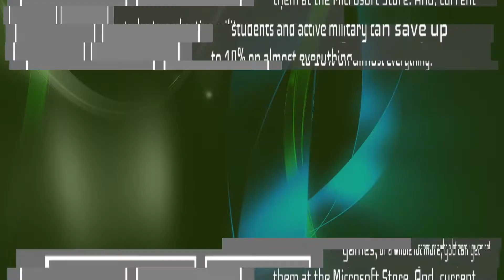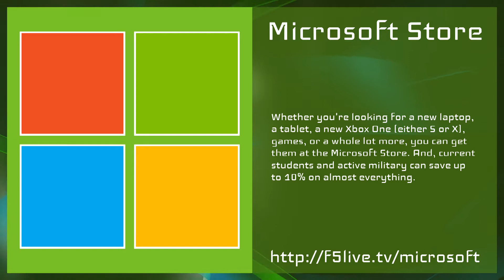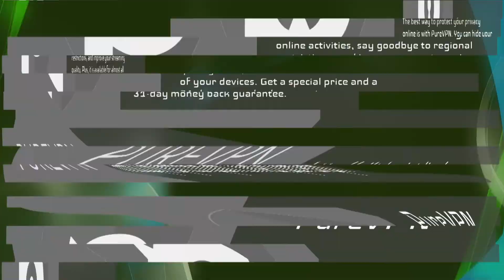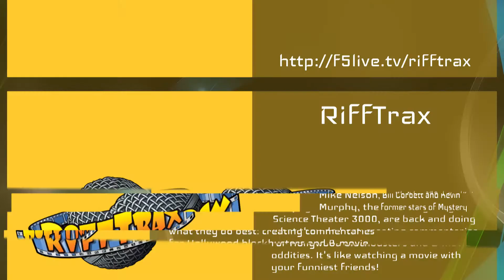December 6, 2020 - Episode 581 - F5 Live: Refreshing Technology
This week, Libra's seizing the Day (Diem), Fortnite is tripping up gamers, and WarnerMedia is almost skipping theaters.

Since the initial announcement of the Libra cryptocurrency, there has been nothing but trouble. Shortly after, members began jumping ship There was also concern from governments around the world, including the US and EU. Without the partners, and with additional government scrutiny, getting Libra to market was becoming a challenge. As such, launch strategy changes were made

Piltch Point with Avram Piltch

The world of videogame streaming continues to get more challenging. While more people than ever are streaming their own gameplay, and more people are watching others play, the industry is going through industry growing pains. The most recent challenge against the norms in videogame streaming comes thanks to Fortnite, who accidentally created a new challenge for streamers on Twitch and YouTube with the latest event, Nexus War.

Over the past few years, the number of chat apps has grown in a way that defies explanation. Part of that industry has been chat and communication platforms intended for groups, particularly in business. Several years ago, the nearly undisputed leader in that space was Slack, a service that mimicked the bulletin board systems of the 80s and 90s, without some of the more popular features. Move forward a few years, and the company has been valued at nearly $30 billion because of the company's sale to Salesforce.

WarnerMedia to run all 2021 films on HBO Max the same day as theaters
Most industries have been hard hit by the global lockdowns, but those that involve being with other people you don't know have had a really rough go of it. Some of these industries have had some recovery, partially because there are no real alternatives. However, movie theaters have struggled because films have delayed their release dates, like Wonder Woman 1984 or moved to streaming services, like Mulan. Things are going to continue to get difficult for theaters, as WarnerMedia has announced that the entire spate of 2021 films will premiere on HBO Max, the company's own streaming service, the same day they land in theaters.